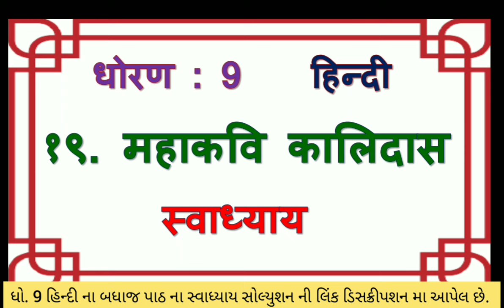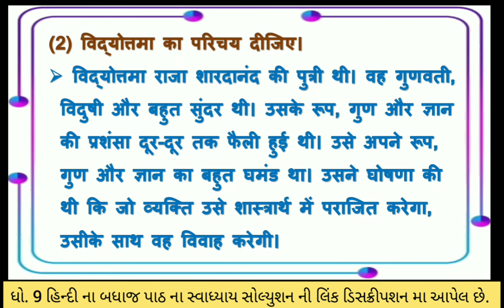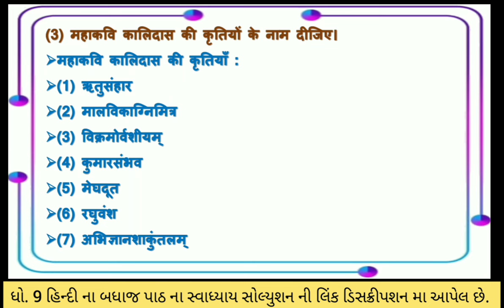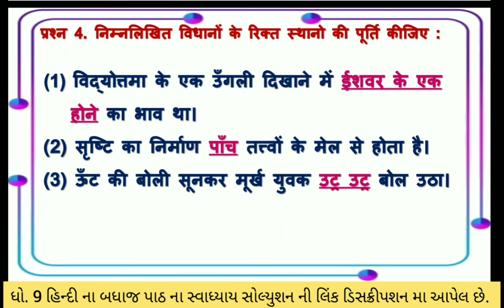std 9 hindi ch 19 | standard 9 hindi ch 19 mahakavi kalidas | dhoran 9 hindi ch 19 swadhyay solution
std 9 hindi ch 19 | standard 9 hindi path 19 mahakavi kalidas | dhoran 9 hindi ch 19 mahakavi kalidas swadhyay solution | swadhyay with good animation and examples